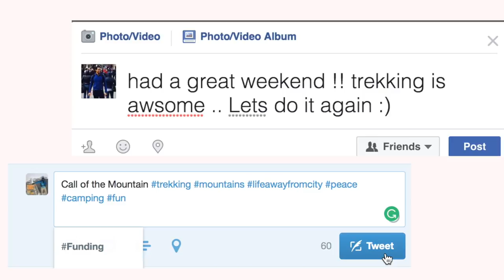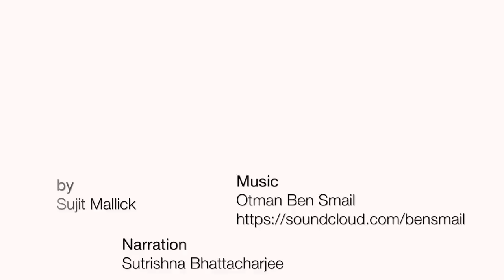Trekking in Sahyadris - Explore